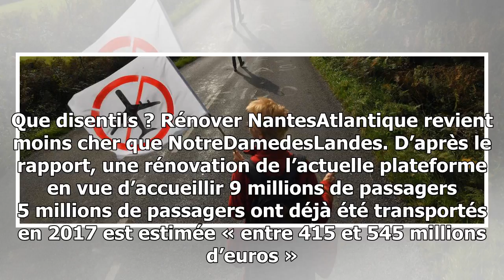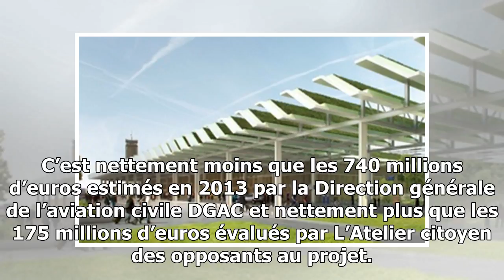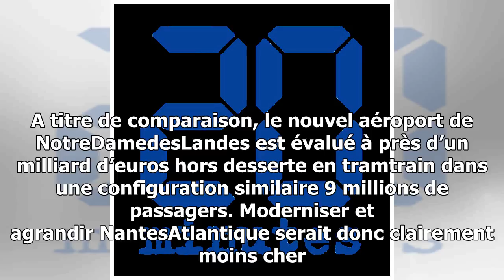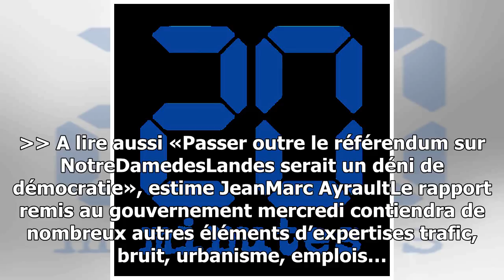Notre-dame-des-landes: ce que l'on sait des premiers éléments du rapport des médiateurs